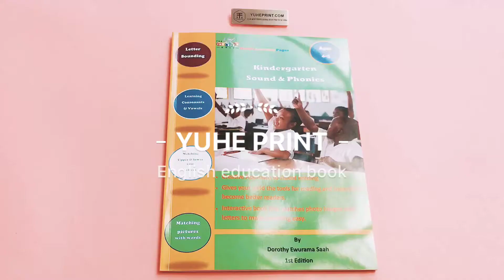Yuhe Print softcover English books for children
1.Cover thick paper, not easy to break
2.Soft cover,bright colors, lightweight and portable
3.Cover with glossy lamination, waterproof and antifouling
4.High quality paper, high definition printing
5.The quality of the painting is exquisite and the text is clear
6.Classic perfect binding , strong not to drop